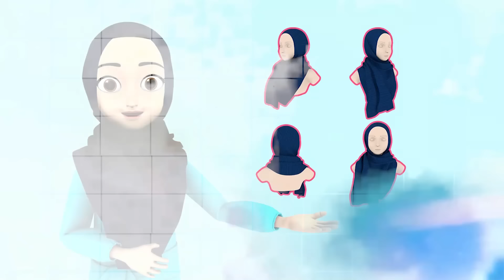KAKINA HOROR 8 - Hantu Penunggu Rest Area Jalan TOL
Yuk tonton cerita horor hanya di channel KAKINA. Terimakasih ...